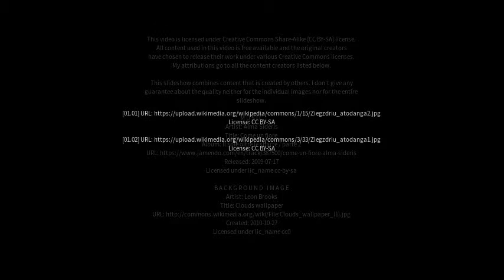Best places to visit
Best places to visit - Ziegzdriai (Lithuania) Best places to visit - Slideshows from all over the world - City trips, nature pictures, etc.